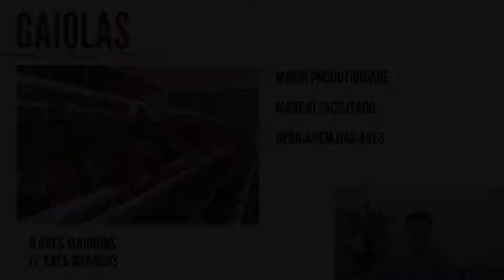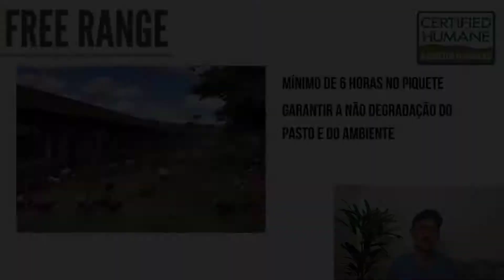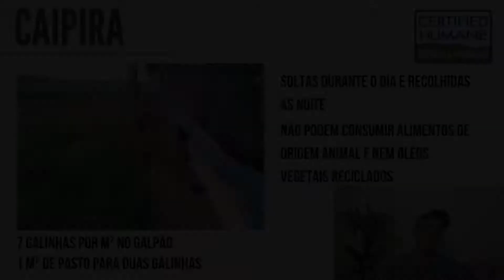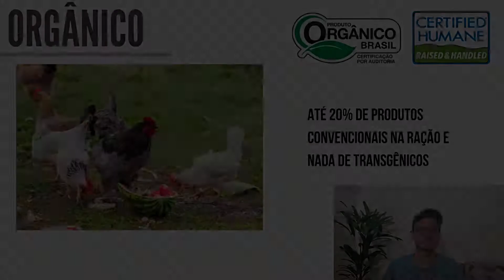Sistemas de produção para AVICULTURA DE POSTURA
Eae pessoal, tudo bem com vocês??

No vídeo de hoje venho dando a continuação ao assunto da avicultura de postura, mais especificamente apresentando os sistemas que são utilizados atualmente com as poedeiras, sendo os sistemas em Gaiolas, Cage Free, Free Range, Caipira e Orgânico. Explicando rapidamente cada um deles e apresentando alguns detalhes.

Caso tenha alguma dúvida sobre a certificação de sua criação de aves é só acessar o link abaixo:

Qualquer dúvida, sugestão ou crítica deixe nos comentários!